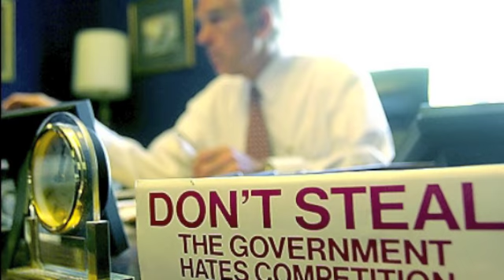Ron Paul on Ludwig von Mises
Ludwig Heinrich Edler von Mises September 29, 1881 -- October 10, 1973) was an Austrian economist, historian, philosopher, author, and classical liberal who had a significant influence on the modern free-market libertarian movement and the Austrian School.

The Revolution: A Manifesto is a New York Times #1 best seller by Republican U.S. Congressman Ron Paul. According to Paul, the book is based on written notes during his 2008 presidential campaign.

The contents include a brief preface, seven chapters, and a bibliographic appendix. The preface emphasizes that the book was written to contrast Paul's ideas against "the deadening consensus that crosses party lines, that dominates our major media". Chapter 1 carries this theme by describing recent American elections as false dilemmas and presenting the message of freedom and individual rights as rallying a new widespread revolution, yet one grounded in the tradition of Robert Taft Republicanism. Paul describes the book as "an opportunity to highlight and explain [my views] in the kind of systematic fashion that campaign speeches and presidential debates simply do not allow", "a long-term manifesto based on ideas, and perhaps some short-term marching orders", and "what the agenda of George W. Bush's successor should be if we want to move toward a free society once again".

The longer Chapters 2--6 each take up a particular political issue in turn. A foreign policy of nonintervention is defended from texts of the Founding Fathers and influential conservatives, and diversely elaborated in relation to al-Qaeda, Iraq, Iran, foreign aid, and Israel. Strict construction of the U.S. Constitution, especially as it establishes states' rights, is defended against signing statements and judicial activism, and employed to affirm declaration of war by Congress, opposition to military conscription, a strongly anti-war and non-interventionist foreign policy, rejection of racism, and Paul's pro-life position. Economic solutions are proposed to abolish the income tax while sustaining Social Security, to restore the previous high-quality American health care system Paul recalls from his career, and to address regulation, free trade, environmentalism, and campaign finance. Paul emphasizes civil liberties as expressed in the American Freedom Agenda Act and warns against dangers of a surveillance state, the War on Drugs, and educational mental health screening. Finally, he employs free-market economics against the Federal Reserve, hyperinflation, the subprime mortgage crisis, and taxes on gold and silver transactions.